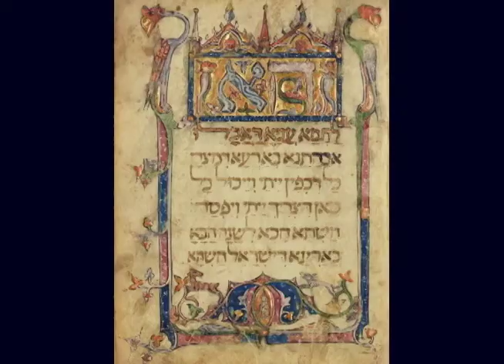Images in the Medieval Haggadah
Kornfeld Bite 6 v 1